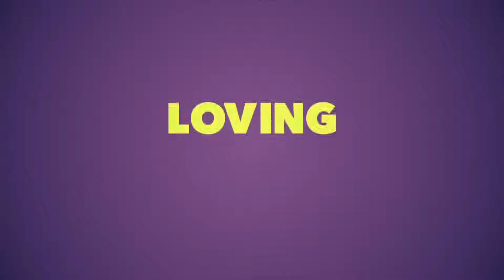Dad Stop Embarrassing Me! | Official Hindi Trailer | Netflix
Dad Stop Embarrassing Me! Official Hindi Trailer. सीज़न 1, 14 अप्रैल को नेटफ्लिक्स पर आ रहा है.

A single dad and cosmetics brand owner figures out fatherhood on the fly when his strong-minded teen daughter moves in with him.

कलाकार: जेमी फ़ॉक्स, डेविड ऐलन ग्रीअर, कायला-ड्रू

क्रिएटर: जेमी फ़ॉक्स, जिम पैटरसन